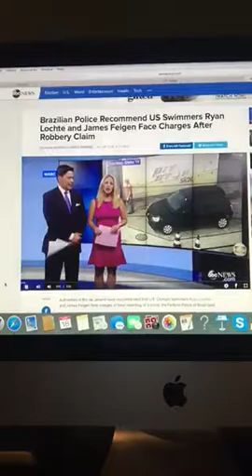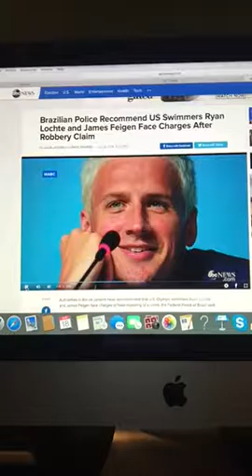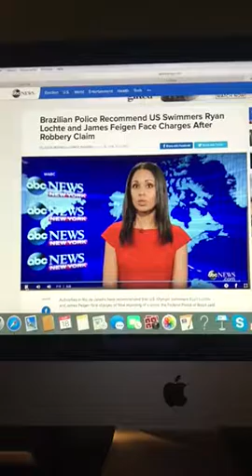Special Report - Brazilian Police Recommend US Swimmers Ryan Lochte and James Feigen Face Charges A